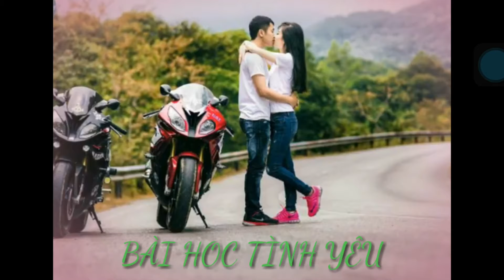Bài học tình yêu